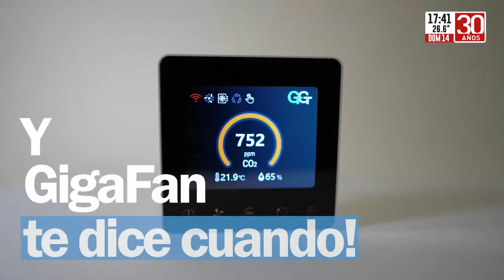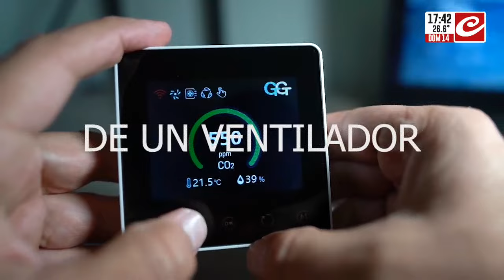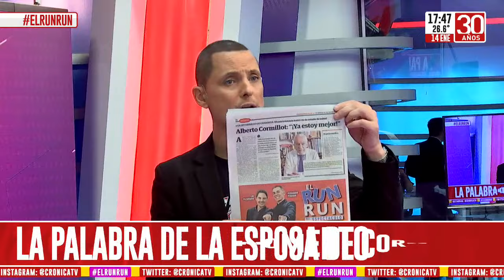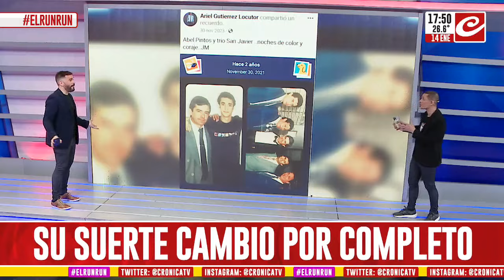El Run Run del Espectáculo (14/1/2024 - 2° parte)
Con la conducción de Fernando Piaggio y Lio Pecoraro más la participación de Mabel Romeo, Naanim Temoiko y Raúl Martorel.